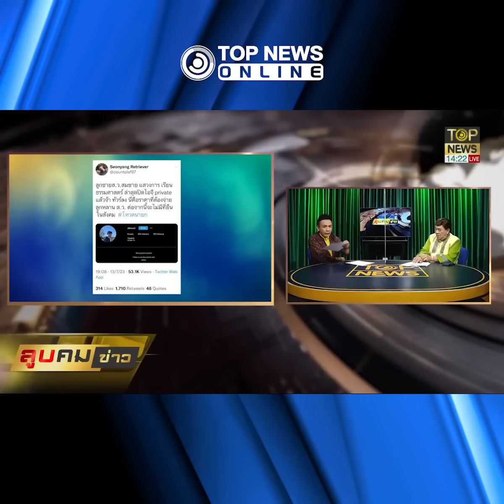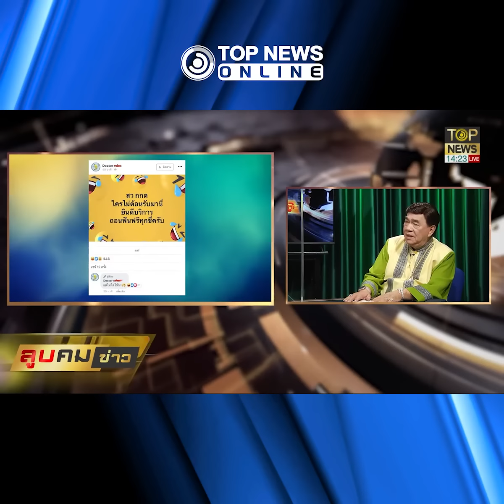"ดร.เสรี" ซัด "ก้าวไกล" เชื่อ 14 ล้านเสียง ไม่เห็นด้วยกับการแก้ม.112 แน่นอน | TOPNEWS ONLINE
"ดร.เสรี" ซัด "ก้าวไกล" เชื่อ 14 ล้านเสียง ไม่เห็นด้วยกับการแก้ม.112 แต่เพราะหลงคารมนโยบายลวงโลก แนะไปทำสำรวจใหม่ มั่นใจคนส่วนใหญ่ไม่อยากให้แตะต้องสถาบันฯ หากให้เลือกอีกครั้งคะแนนเสียง "ด้อมส้ม" ลดลงแน่นอน